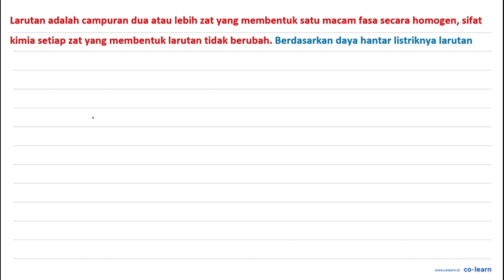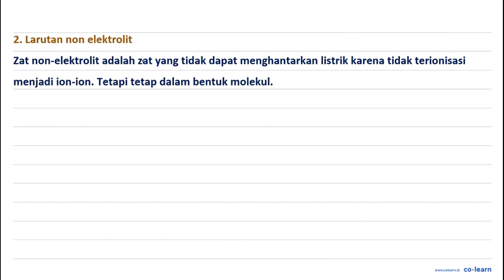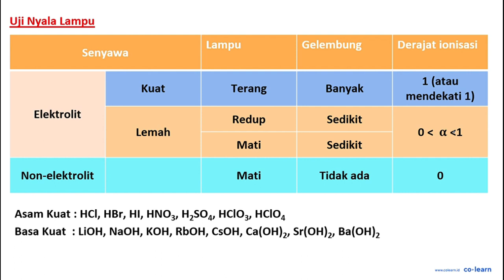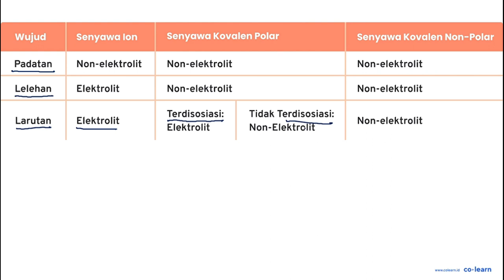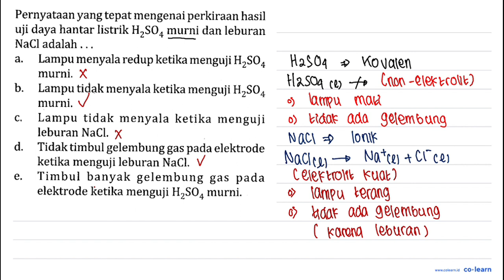Pernyataan yang tepat mengenai perkiraan hasil uji daya hantar listrik H2SO4 murni dan leburan Na...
Pernyataan yang tepat mengenai perkiraan hasil uji daya hantar listrik H2SO4 murni dan leburan NaC] adalah Lampu menyala redupketika menguji HzSO4 a. murni: Lampu tidak menyala ketika menguji HzSO4 bs murni: Lampu tidak menyala ketika C, menguji leburan NaCl; Tidaktimbul gelembunggas pada elektrode d ketika menguji leburan NaCl Timbul banyak gelembung gas pada e. elektrode ketika menguji HzSO4 murni

Topik atau Materi: Jenis Ikatan Kimia dan Sifat Elektrolit Suatu Zat - Larutan Elektrolit dan Larutan Non-Elektrolit - Kimia Fisik dan Analisis - Kimia Kelas 10 SMA - K-13 Revisi

Sumber Soal: PR Kimia SMA Peminatan Kelas 10 Smt. 2, K-13 Revisi, NYM, 2020 , N/A

00:00 : Bedah Soal
01:00 : Konsep, rumus dan pengertian Jenis Ikatan Kimia dan Sifat Elektrolit Suatu Zat
01:18 : Langkah penyelesaian soal
04:23 : Jawaban akhir
04:53 : Penutup